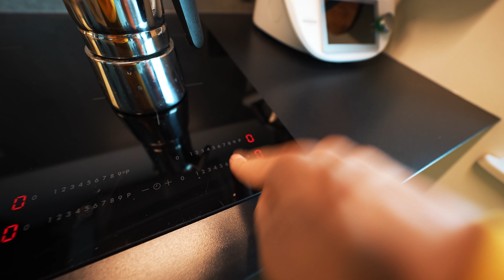WERSOW MNIE ODWIEDZIŁA!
⚡️ To była ciekawa i bardzo szczera rozmowa. Nie spodziewałem się że odwiedziny Wersow w Thunderze mogą skończyć się tak ciekawą i dogłębną rozmową na temat YouTube'a i całej otoczki w około twórczości.

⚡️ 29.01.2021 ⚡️